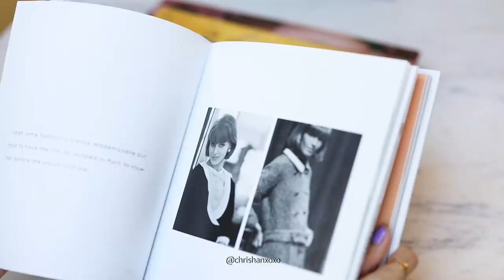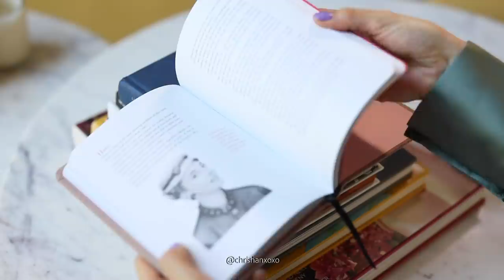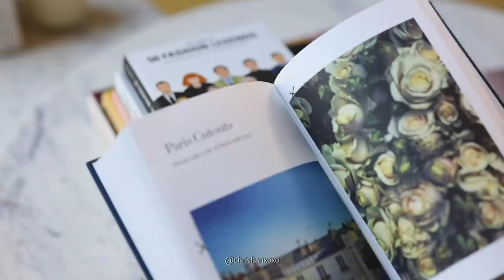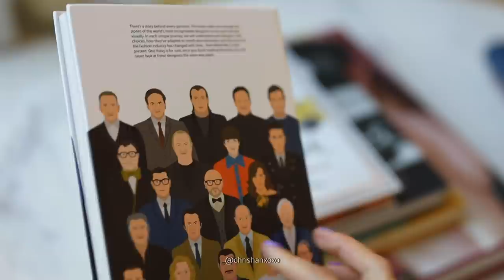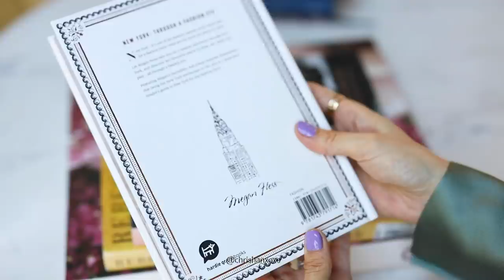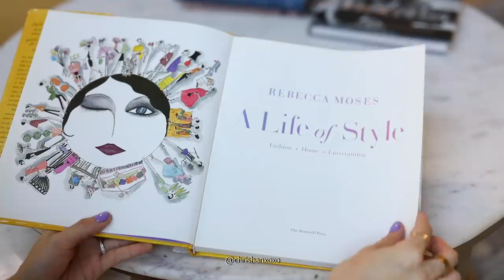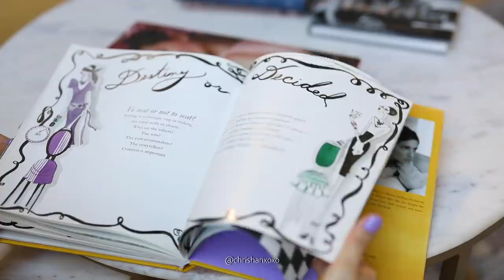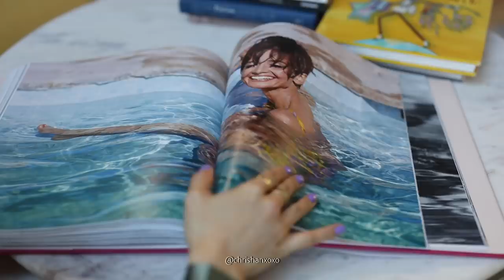my favorite coffee table books | fashion, illustration & photography book collection review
These are part of my coffee table book collection. They are very interesting reads for a casual afternoon. I enjoyed collecting and reading them. I never got tired of decorating my space with these beautiful books. Hope you all like the video.
My favorite coffee table books featured in the video:
***The Little Dictionary of Fashion: A Guide to Dress Sense for Every Woman by Christian Dior
***How to Be Parisian Wherever You Are: Love, Style, and Bad Habits by Anne Berest , Audrey Diwan , et al.
***Lives Of 50 Fashion Legends Hardcover by FASHIONARY
***New York: Through a Fashion Eye by Megan Hess
***Coco Chanel: Three Weeks/1962 by Douglas Kirkland
***A Life of Style: Fashion, Home, Entertaining by Rebecca Moses
***Always Audrey: Six Iconic Photographers. One Legendary Star. by Iconic Images

Thank you LILYSILK for the beautiful silk blouse.